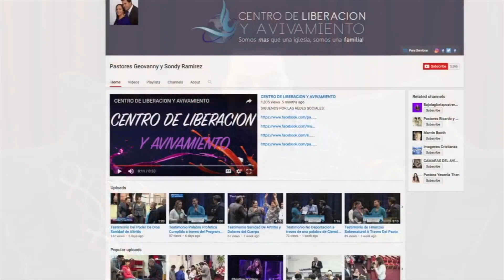Joven Es Sanado De Las Manos Bajo El Poder Del Espiritu Santo || Testimonio